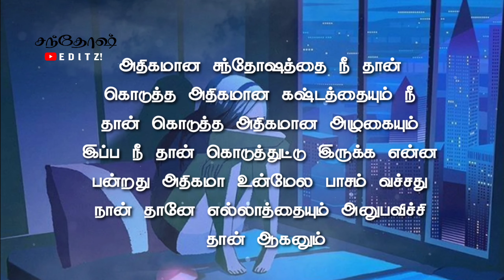💔Thaivu Senji Enkuda Pesu Pls😭🙏 💯 True Lines whats app status Dialogue | Santhosh Editz